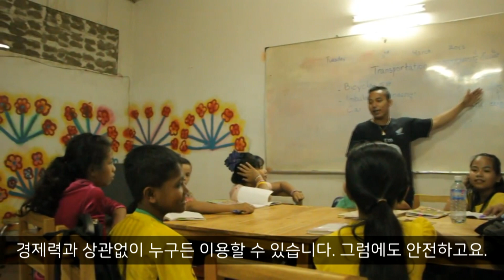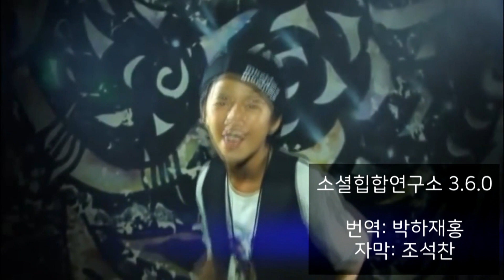캄보디아의 힙합스쿨 '타이니툰즈' (14살 학생 인터뷰)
[소셜힙합연구소 3.6.0] 번역: 박하재홍 / 자막: 조석찬